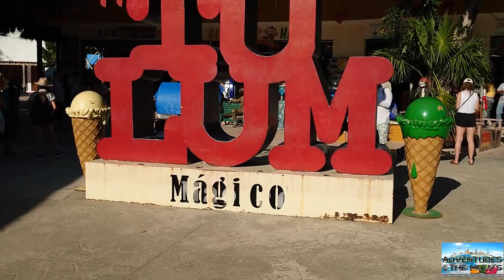Tulum Archaeological Zone, Mexico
Join us on an amazing trip to Tulum Archaeological Zone in Mexico!

Tulum is one of the most important archaeological zones in the state of Quintana Roo, since it is the only site that faces the Caribbean Sea. In ancient times it had the name of Zamá that means dawn, its current name, Tulum, means "enclosure or wall". For the Mayans, this city was the main center of sea and land commerce in the area. Nowadays, it captivates everyone who visits it. This Mayan city was built on a cliff from which you can see the turquoise tones of the Caribbean Sea in all its splendor.

It has more than 60 restored temples, El Castillo is the main building of the archaeological zone of Tulum, which is the most photographed site in the Riviera Maya, due to its peculiar location on the cliff. The Mayan city is surrounded by walls, each one symbolizing one of the elements: earth, water, air and fire. The reef in front of the coast forms the fourth wall and which made Tulum practically inaccessible.